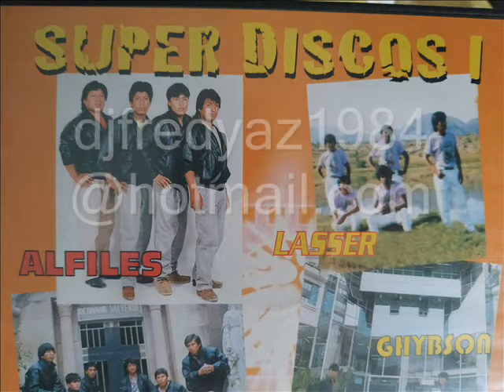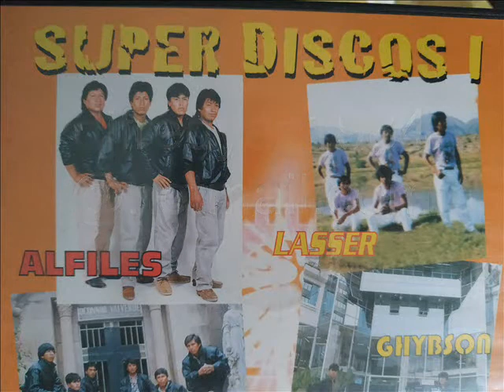GRUPO ANGORA (((( DEJENME LLORAR ))))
CUMBIA BOLIVIANA -